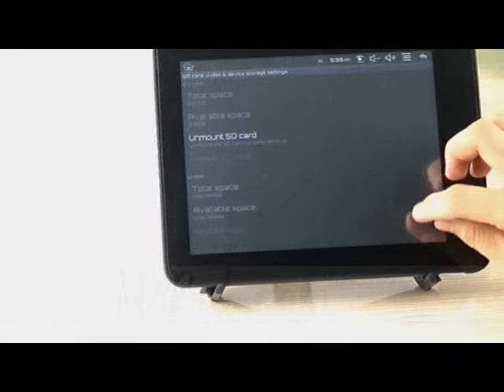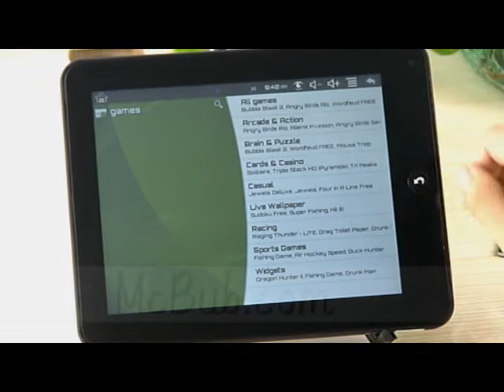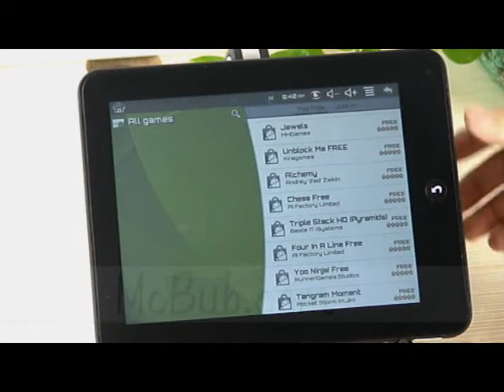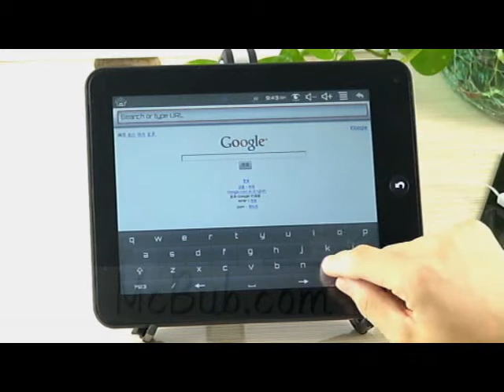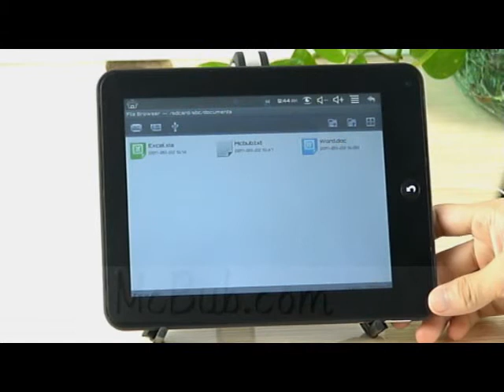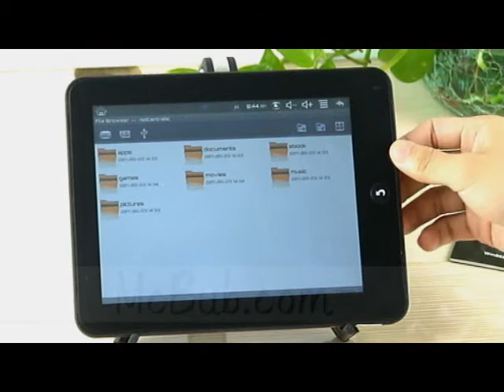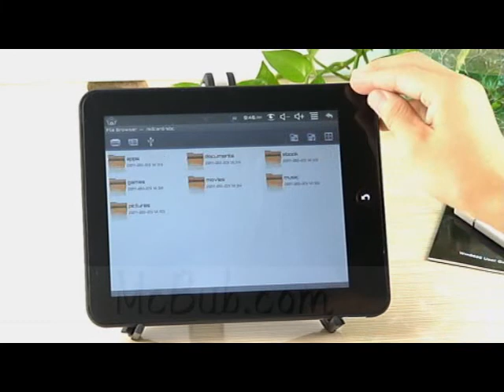McBub - EKEN M003s Android 2.2 8" Via 8650 Tablet with HcH's Uberoid v5 Custom Rom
8 inch WM VIA 8650 Android 2.2 Tablet PC, Build in Camera/WIFI Support Flash 10. It is 8 inch resistive Two-point touchscreen.And also it is built-in 1.3MP Webcam for recording video and images, built-in Speaker and Microphone, built in G-Sensor, for automatic horizontal and vertical viewing.  Furthermore, four-way support for 3D Games. It supports Flash 10, you can enjoy watching high quality Flash videos online.